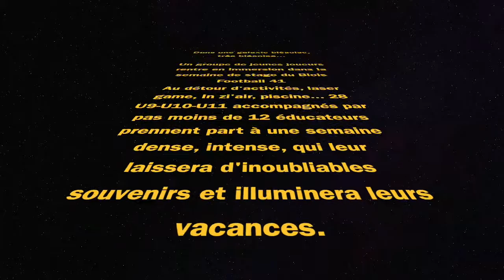[Stage Vacances] | Blois Football 41